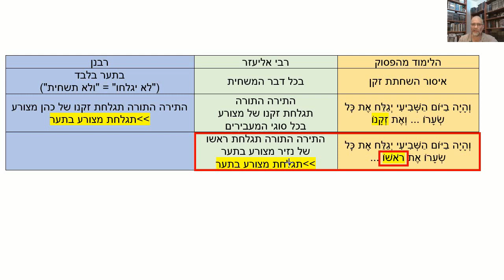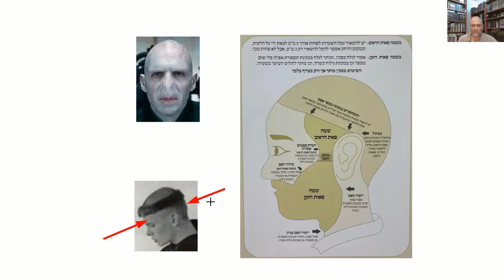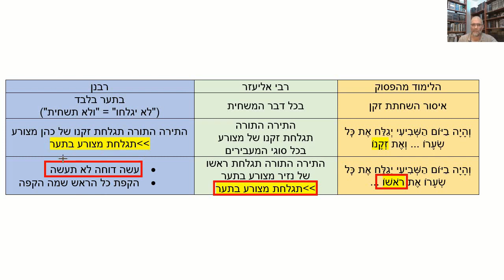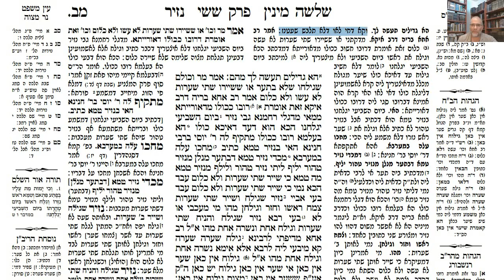דף יומי מסכת נזיר דף מא Daf yomi Nazir page 41 ע"י יוני גוטמן